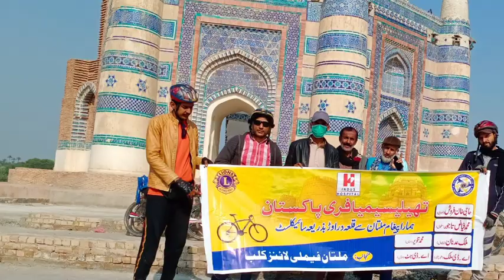Uch Sharif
5 days cycle tour